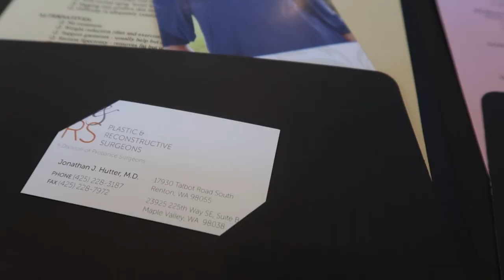BREAST REDUCTION CONSULTATION | BREAST REDUCTION AND LIFT CONSULTATION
AMAZON FAVORITES:

LUG TRAVEL BAG:

MICROFIBER BEACH (TRAVEL) TOWELS:

GoPro HERO9 BLACK CAMERA:

Canon PowerShot G7X Mark II Digital Camera:

Monitor Stand Riser Desk Organizer:

Bookshelf for Desktop Storage:

ART MARKER SET:

CURRENT PHONE CASE:

FETCH APP -2000 BONUS points w/ REFFERAL CODE:
5KKJA